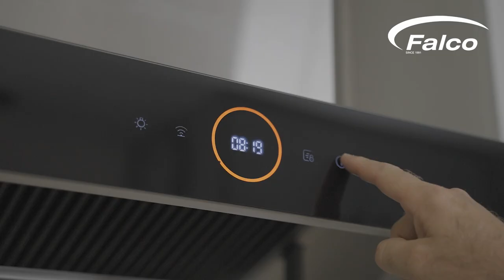Falco Extractor 90cm FAL-9096 Short